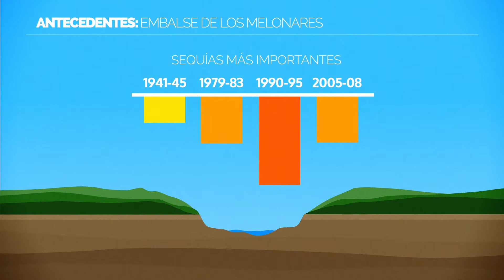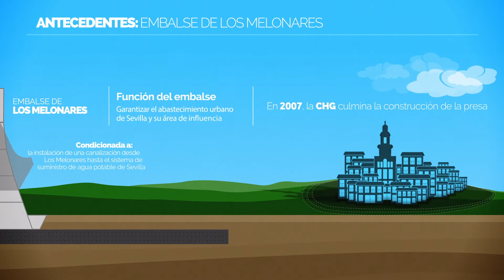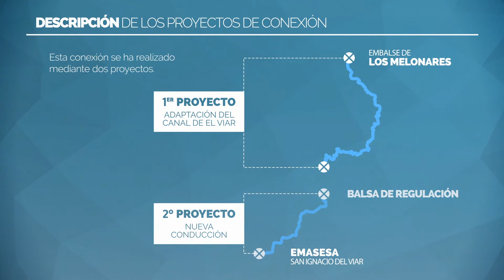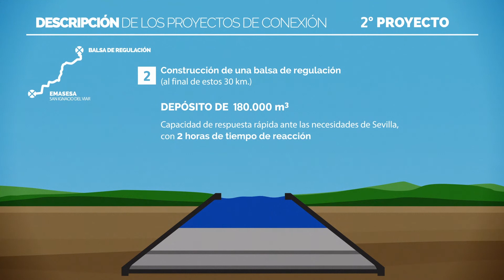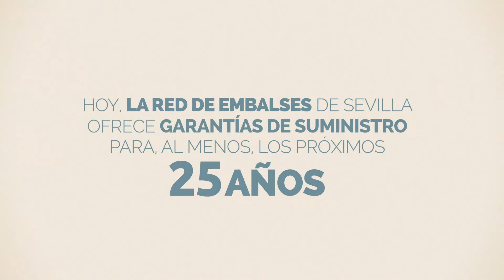Proyecto de conexión del embalse de Los Melonares con el sistema de abastecimiento de Sevilla